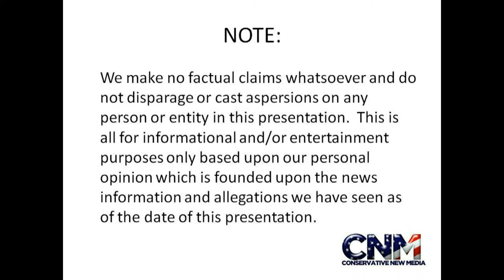Female Greater Kudus "Hanging Out" Together in 1080P HD - by John D. Villarreal